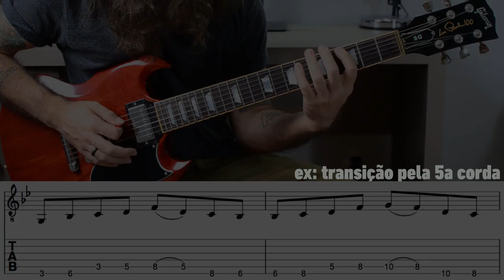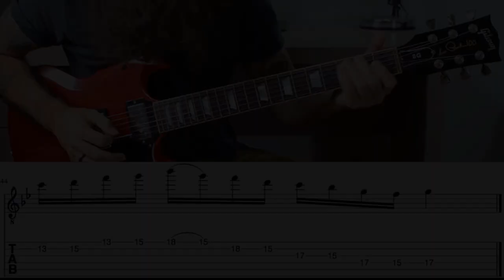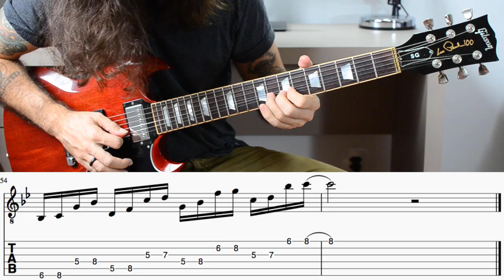Como tocar solos por todo o braço da guitarra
Nesse vídeo, mostro e comento minha abordagem e estratégias que usei para me familiarizar com as diversas possibilidades de percorrer o braço da guitarra com fluidez. Usei as escalas pentatônicas como ponto de partida, a partir das quais, outras escalas podem ser geradas.